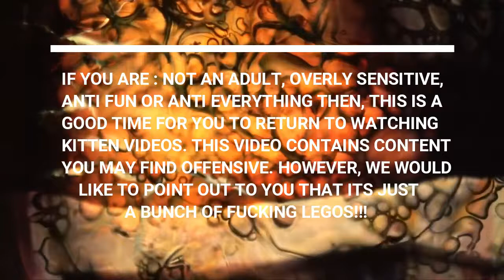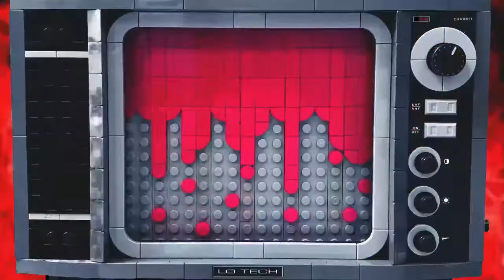LEGOCALYPSE. [1st Everything Burns Everybody Bleeds Video] MRDIBBS X BRETTFULLERTON!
EVERYTHING BURNS,
EVERYBODY BLEEDS. . .
INCLUDING LEGOS. . .

We're Proud To Present
The 1st Video From EBEB!
 "LEGOCALYPSE"

Stop Lego Animation
By The One & Only
LEGOD/LEGOGOD

& YoursTruly.

& REMEMBER...
IT'S JUST LEGOS!

VINYL AVAILABLE
NOON E.S.T. FRIDAY!